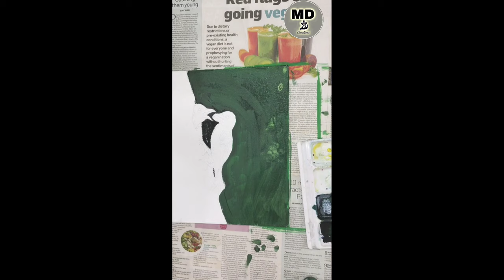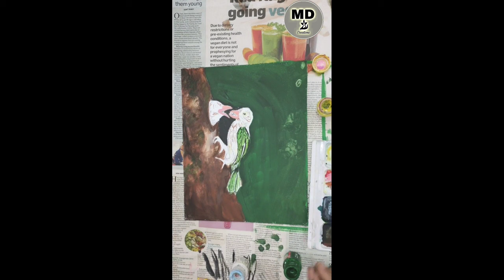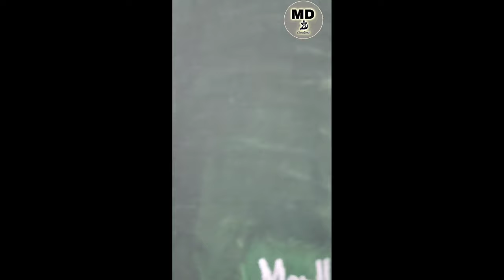How to do bird painting | Easy poster colors bird painting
Hi friends,
This is the video on how to paint bird feeding its little one using poster colors. Step-by-step tutorial for beginners. Enjoy!
Material used
1.Brushes.
2.Camel student poster colors
    colours used-(Green(light and dark),black, yellow,white, brown,red,Orange)
3.8x10 inch canvas board

you might know

-How to do bird painting sitting on a tree.
-How to bird painting using poster colors.
-Simple bird painting.
-Easy bird painting using poster colors.
-How to do bird painting on canvas.
-Step-by-step bird painting.

I used reference image to recreate this picture-credit to art_xplore.